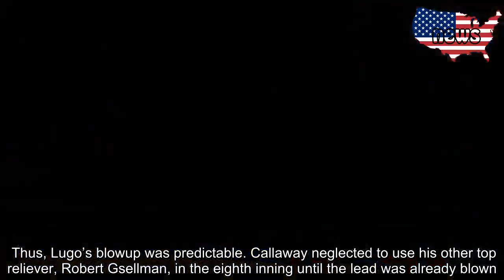Mets give up late lead thanks to Seth Lugo’s 42-pitch outing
CHICAGO – The Mets can make all the changes they want to their coaching staff, but until Mickey Callaway is no longer in charge of managing the usage of his bullpen, a shakeup will hardly make a difference.   Seth Lugo threw 42 pitches in a relief effort during the Mets 5-3 loss against the Cubs in the series finale on Sunday afternoon at Wrigley Field. On the final pitch of his 1.1-inning-outing, Lugo gave up a demoralizing three-run homer to Javier Baez that erased the Mets one-run lead in the eighth inning.    While Lugo’s pitch count hiked up to a terrifying degree, elite closer Edwin Diaz sat well-rested in the bullpen. This came after the Mets had previously reneged on their philosophy of saving Diaz solely for three outs, saying they were willing to use him for four outs in high-leverage situations.   Callaway said Diaz was not available for five outs. When asked if Diaz was available for four outs Callaway said, “Maybe, but we didn’t get that far.”   Diaz had not pitched since Friday, and even then he was only used for 12 pitches. There was simply no excuse not to bring Diaz into the game for a five-out save when Lugo put two runners on base in the eighth inning. But Callaway repeatedly said he will not use Diaz for five outs.    When a reporter asked if the team’s usage of Diaz needs to be reevaluated, Callaway’s response revealed he was particularly irked.   "No, just because you think so? Absolutely not,” Callaway said to the reporter. “We have a very good plan. We know what we’re doing and we’re going to stick to it.   Thus, Lugo’s blowup was predictable. Callaway neglected to use his other top reliever, Robert Gsellman, in the eighth inning until the lead was already blown. Instead of winning the Cubs series, 3-1, the Mets again fell four games under .500 with the team’s bullpen – and it’s management – to blame.    Callaway said Lugo “had great stuff.” The manager said Lugo “would've gotten through it, but he just didn't execute one pitch.” On the other hand, Lugo hardly believed Sunday afternoon was his best outing.   "It was kind of humid but that's not an excuse at all,” Lugo said. “I don't know, I just wasn't executing pitches. Just not a good day today for pitch execution. I think I threw probably two or three pitches I was happy with.”  The manager may have managed his final game for the Mets on Sunday after an intense altercation with a reporter in the clubhouse. Callaway’s reaction was a reflection of the team, a Mets club that sports a .345 winning percentage less than two weeks from the halfway point of the season.    The Mets traveled to Philadelphia Sunday for a four-game series that kicks off on Monday. The team will look to shift its focus from the rotten atmosphere surrounding its season and salvage a bumpy road trip.    "Yeah it’s frustrating,” Pete Alonso said, who set a new franchise rookie home run mark with his 27th of the season. “But we gotta flush it. We got a big series coming up in Philly. Divisional rival.